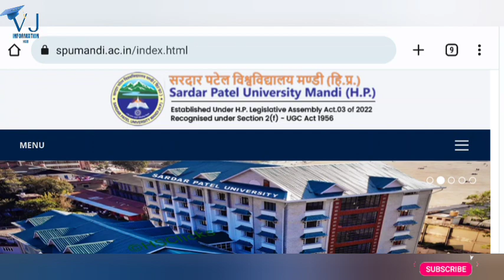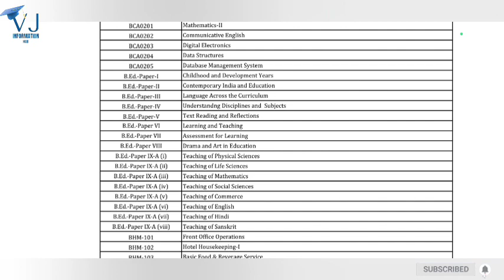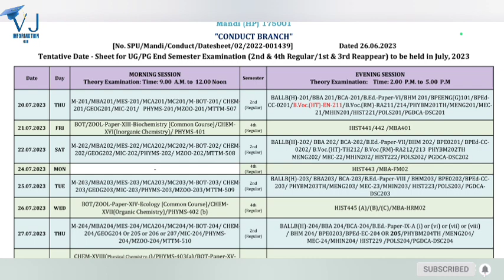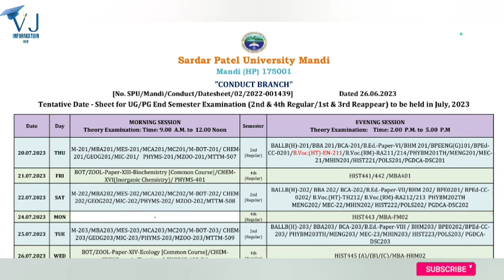Sardar Patel University Mandi UG, PG, B.Ed Date-Sheet July 2023 Out|BBA, BCA, B.Ed, MA, M.Sc, M.Com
Sardar Patel University Mandi UG, PG, B.Ed Date-Sheet July 2023 Out|BBA, BCA, B.Ed, MA, M.Sc, M.Com, MBA, MCA, B.Voc|